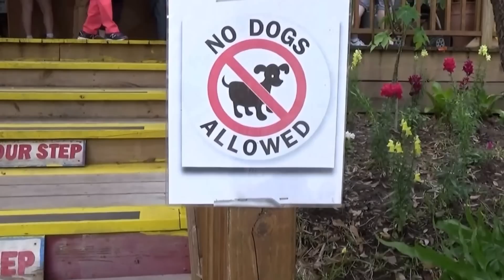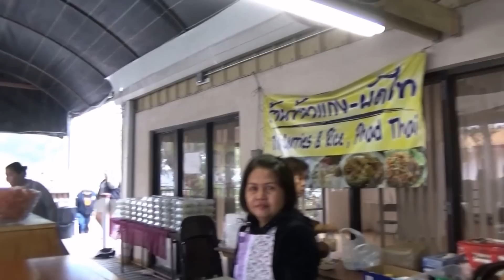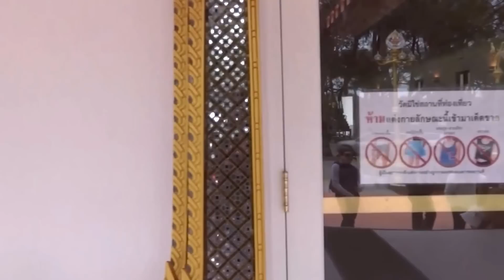CHỢ QUÊ trong CHÙA THÁI ở TAMPA FL (Cuộc sống Mỹ - Vlog 33)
Kính thưa quý vị & các bạn,
Bên cạnh những ngôi chùa Việt, chùa Lào, chùa Srilanca… thì người Thái cũng có một ngôi chùa thờ Phật rất là độc đáo ở Tampa, người ta gọi là: Wat Mongkolratanaram.
Chùa tọa lạc trên bờ sông Palm River in Tampa, Florida.
Ở đây vào dịp cuối tuần & ngày Chủ nhật (từ 8g sang đến 6g chiều), người dân Thái thường nhóm chợ & đặc biệt là bán thức ăn của dân tộc họ cho mọi người cùng thưởng thức …
Hôm nay, Người Việt ở Florida xin được giới thiệu đến quý vị & các bạn về ngôi chùa & cái chợ này.
(Wat Mongkolratanaram is a Buddhist Thai temple on the bank of the Palm River in Tampa, Florida. It is known for its Satuday & Sunday food market. The temple is located at 5306 Palm River Road, Tampa, FL 33619)
Cám ơn quý vị & các bạn đã  xem video CHÙA THÁI ở TAMPA FLORIDA !
Rất cảm ơn và trân trọng kính chào !